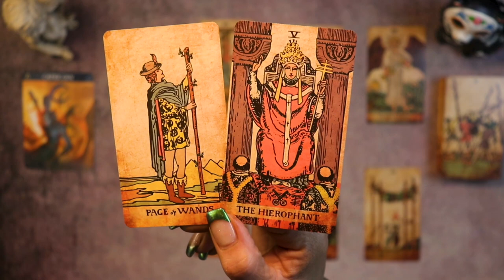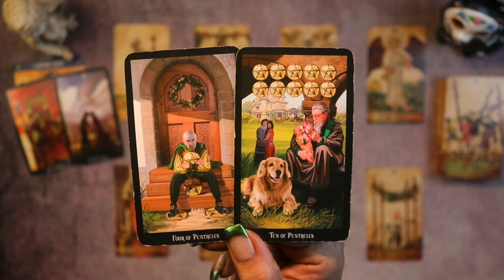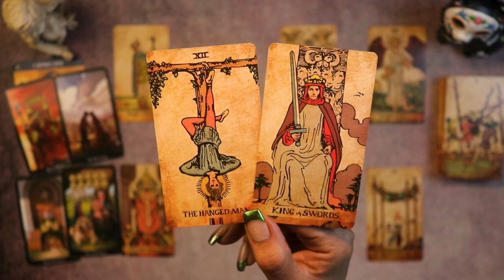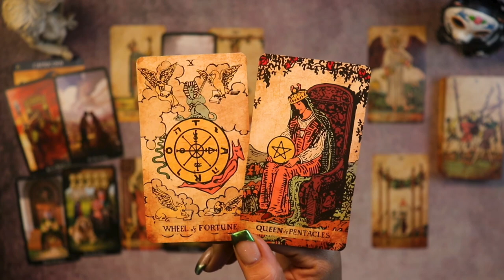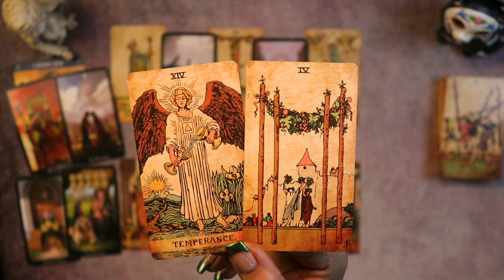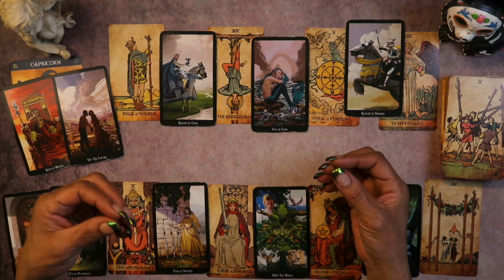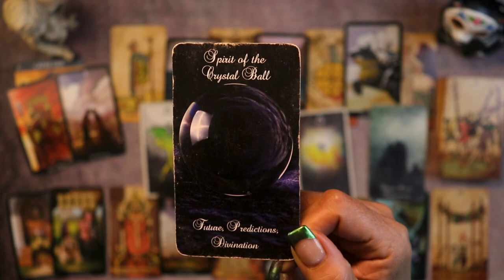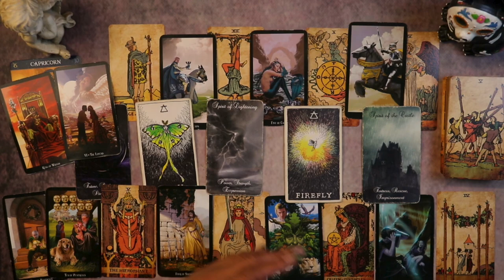CAPRICORN 💖 APRIL 11-18: WEEKLY LOVE TAROT READING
00:00 INTRO
00:33  You & Your Lover’s Energy
04:13  How You See Each Other
07:45  How You Each See the Relationship
10:19  Possible Next Steps
12:57  Animal Spirits Deck
17:02  Spirits of Darkness & Light Oracle Deck
Welcome to my weekly love tarot reading series tailored specifically for the earth sign Capricorn! In each episode, I'll dive deep into the energies surrounding Capricorn's love life for the week ahead, offering insights and guidance through the lens of tarot.

Join me as we explore the highs and lows of love for Capricorn, uncovering hidden truths and potential outcomes through the art of tarot reading. Whether you're single, in a relationship, or navigating the complexities of love, this series is designed to provide clarity and perspective.

Keep in mind that tarot readings are subjective and should be taken as guidance rather than absolute predictions. My intention is to empower and uplift Capricorn viewers as they navigate matters of the heart.

Let's embark on this journey together as we unlock the mysteries of love through the Capricorn love tarot.